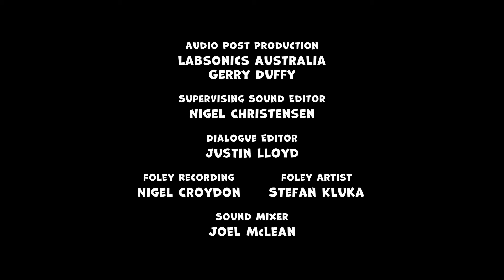Winston Steinburger | Hampton Family Reunion / The Father of Invention | Cartoon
The zany adventures of funny space kid Winston Steinburger, his crazy companion cat named Sir Dudley Ding Dong and their alien friends, foes and oddball encounters across intergalatic worlds.

“Winston Steinburger Theme Song”

Ahhhhhhhh! Ahhhhhhh! Ahhhhhh! AHHHHH!
Winston Steinburger & Sir Dudley Ding DongAh ah! Ah ah ah ah ah!Winston Steinburger & Sir Dudley Ding DongAh ah ahhhhh! Go go go go!!
Alien-infused Millions of goons Sticky situations Whatcha gonna do?Winston Steinburger & Sir Dudley Ding Dong
Intergalactic ultra fantastic All aboard the Winfinity! Whooo yah!
Winston Steinburger & Sir Dudley Ding Dong, yeah!

Winston Steinburger and Sir Dudley Ding Dong is an Australian-Canadian animated children's television series created by Mike Geiger. The series follows the intergalactic adventures of a 12 year old boy named Winston Steinburger and his best friend, a cat named Dudley.